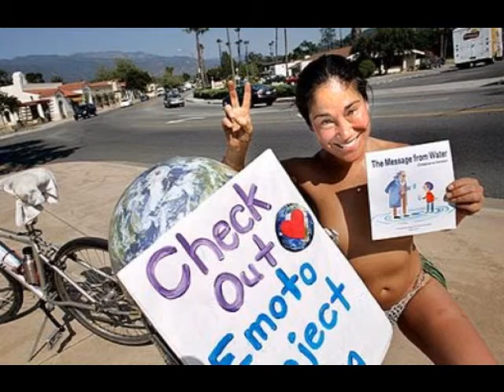reduc riodejaneiro duquedecaxias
reduc